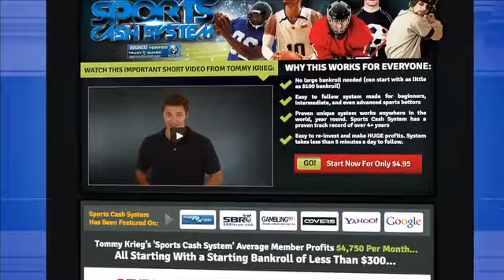Sports Cash System - Online Sports Betting Online - Watch Sports and Bet Online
sports cash system is an awesome system , with sports cash system  you can watch sports as a hobby and benefit with your sport knowledge by placing bets on your favorite sport type and make money, sports cash system can generate huge amounts of money for you as millions are making money with sports cash system quick and easy. Join now with shoe string value then pay the system from your profits.